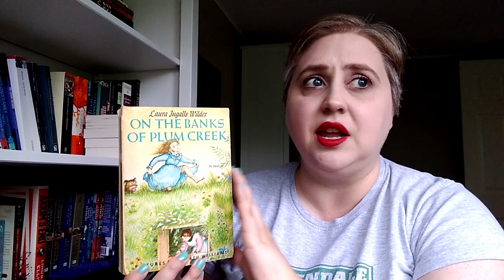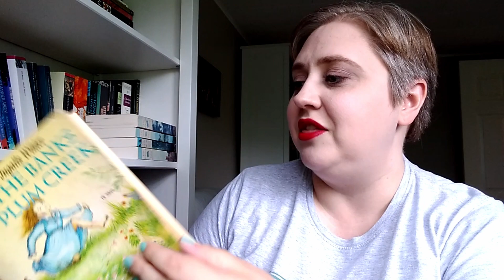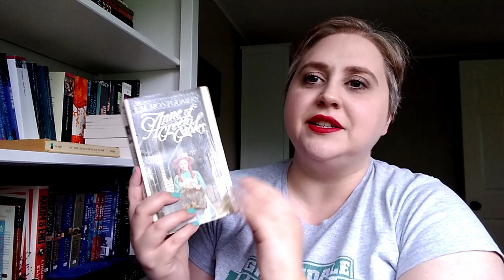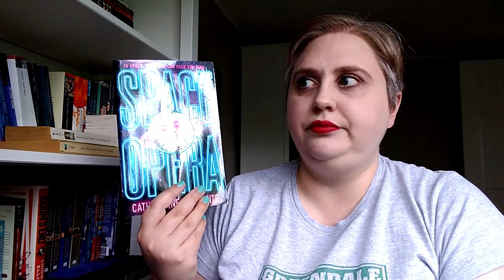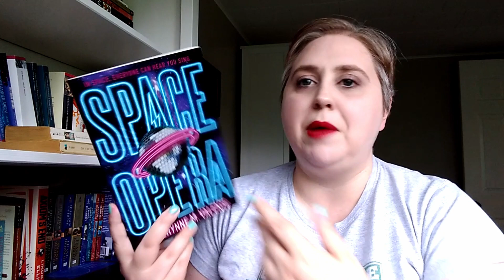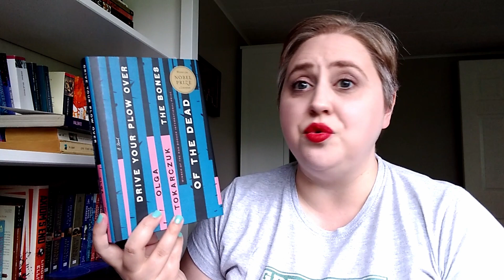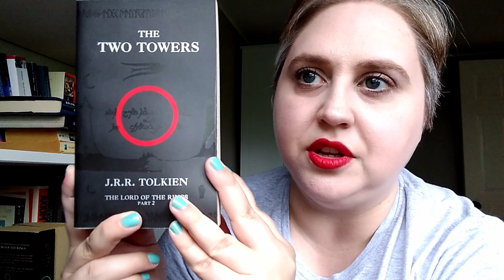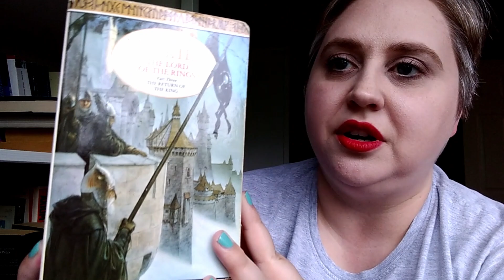Seven Deadly Sins Book Tag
PROMPTS

PRIDE: A book you love saying you read for the purpose of flexing or because it makes you sound smart.

GREED: A book you wouldn’t let ANYONE borrow.

WRATH: A book you hate-read, or one that makes you angry when you think about it.

ENVY: A book you bought because you saw it on someone’s channel.

LUST: Cover buy!! A book you bought because it was prettyyyyy..

GLUTTONY: A book you REALLY didn’t need, but purchased anyway.

SLOTH: A genre you read when you don’t feel like using your brain. (Not because it’s not smart, but because you know it so well and/or feel completely at ease when reading it, that it doesn’t require effort on your part.)

she/her

I’m on the World Wide Web 😎